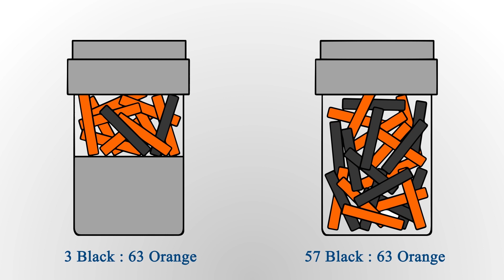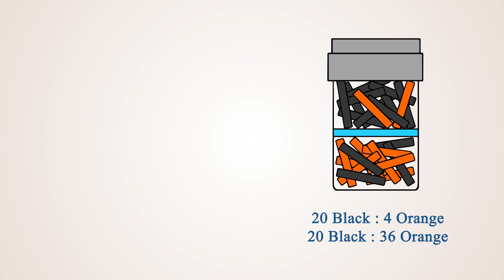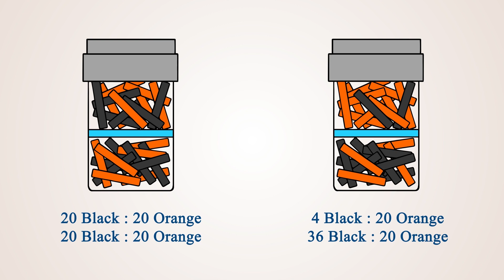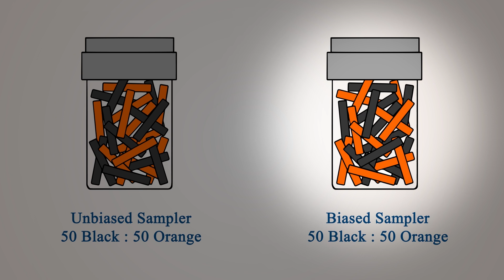Kea show three signatures of domain-general statistical inference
One key aspect of domain-general thought is the ability to integrate information across
different cognitive domains. Here, we tested whether kea (Nestor notabilis) can use relative
quantities when predicting sampling outcomes, and then integrate both physical information
about the presence of a barrier, and social information about the biased sampling of an
experimenter, into their predictions. Our results show that kea exhibit three signatures of
statistical inference, and therefore can integrate knowledge across different cognitive
domains to flexibly adjust their predictions of sampling events. This result provides evidence
that true statistical inference is found outside of the great apes, and that aspects of domaingeneral
thinking can convergently evolve in brains with a highly different structure from
primates. This has important implications not only for our understanding of how intelligence
evolves, but also for research focused on how to create artificial domain-general thought
processes.